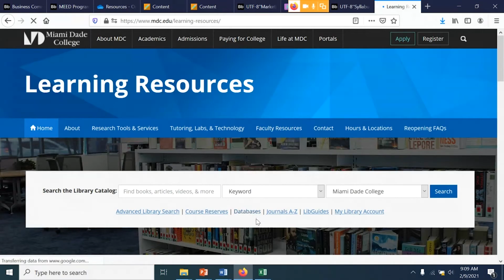Professor Milena Loubeau on MDC Live